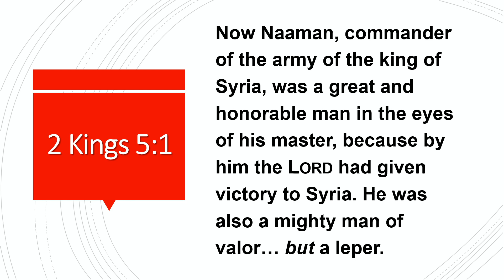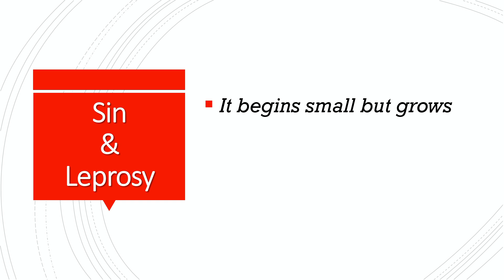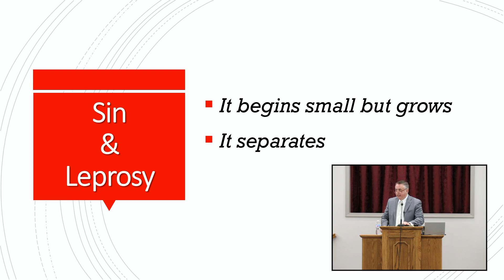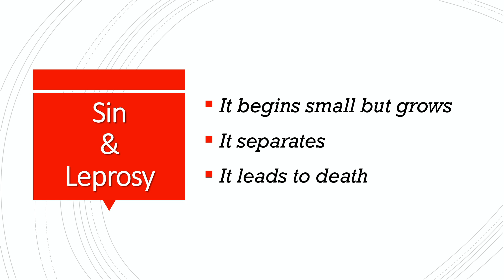Sin and Leprosy (3.14.2021 PM)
This sermon was preached by Steve Peeler at the Walton Chapel Church of Christ for our evening worship.  The text is 2 Kings 5:1.  That verse describes Naaman, the great Syrian general, who had leprosy.  Tonight, Steve compared sin to leprosy.  Like leprosy, sin starts small but is as fatal to the soul as leprosy is to the body.  Jesus Christ cured the ten lepers and is the only cure for sin.  Please watch and share.